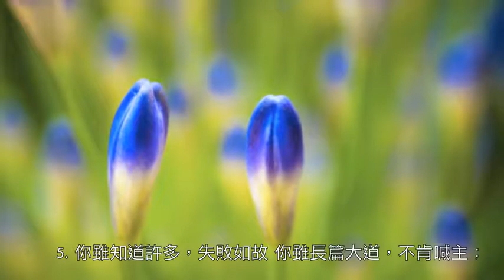補充本418 小百合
1.
我是小花一朵，敞開我臉；我完全轉向神，接受恩典。
不知如何往前，就是這樣；一朵小百合信靠神。
2.
地上並無一物使我羨慕；也無任何經歷讓我滿足。
然而有一件事是我所求─作朵小百合，信靠神。
3.
若當我信靠神，我卻蒙羞；若當與神同行，失去自由；
這都不攪擾我，不算甚麼。我是小百合，信靠神。
4.
看你煩惱終日，愁衣憂食；常常昧著良心，只為淘金；
看你髮蒼胃潰，金銀何補？不如小百合，信靠神。
5.
你雖知道許多，失敗如故；你雖長篇大道，不肯喊主；
所以，歸根究底，有何益處？不如小百合，信靠神。
6.
請勿以恐懼來攪擾我，何必掙扎努力，汗淚交流？
簡單的信靠主，祂常相近！作朵小百合，信靠神。
7.
我長進得不錯，別打攪我；你若滿腹牢騷，請勿嫁禍；
我是寧願發光，知道不多。我是小百合，信靠神。
8.
請勿以你掛慮，擾我清興；請勿以你苦情，強迫我聽；
我們的神真大，祂甚關心！作朵小百合，信靠神。
9.
好像我不理人，毫不在乎，其實我心深處，關懷備注！
只是百合不慣悶悶不樂；我是小百合，你如何？